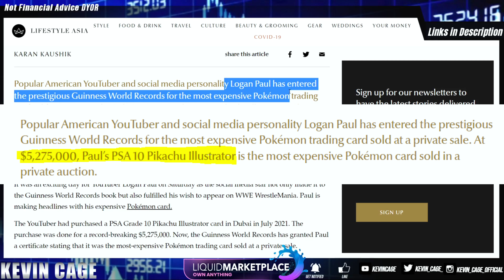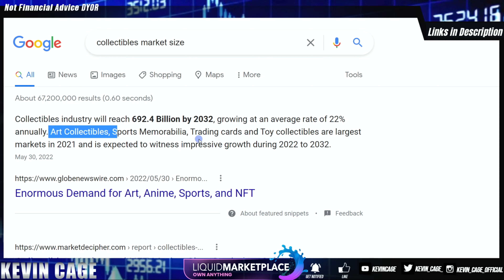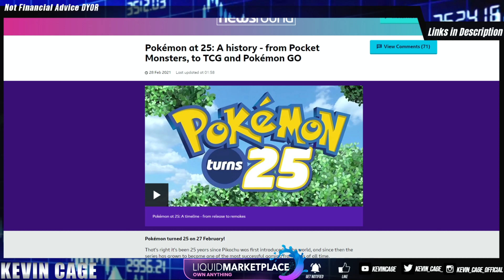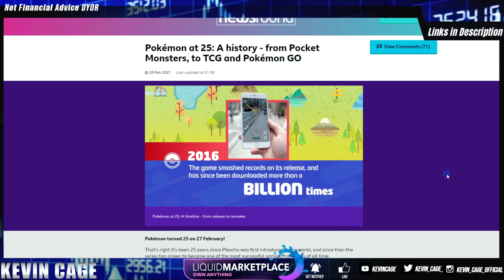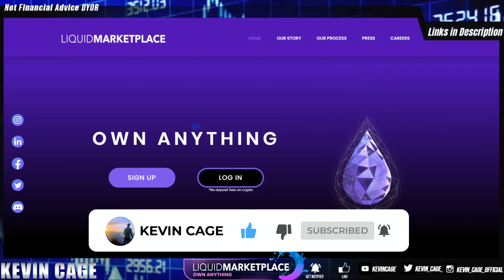World’s Most EXPENSIVE Pokemon Card 💣 Coming to LiquidMarketplace ✔️ PSA 10 Pikachu Illustrator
Be the First to Gain Access to Rare Collectibles

The  PSA GRADE 10 Pikachu Illustrator will be DROPPING on LMP Shortly